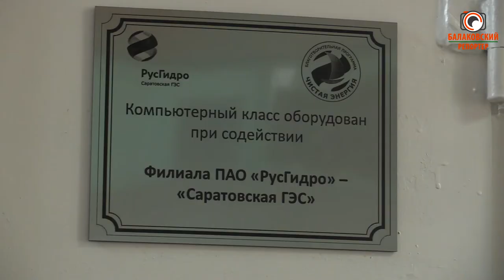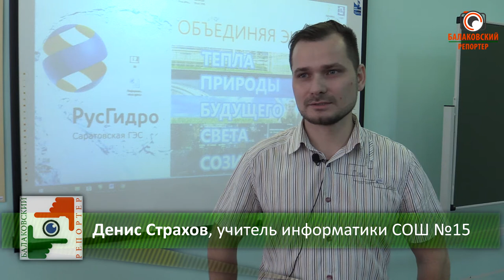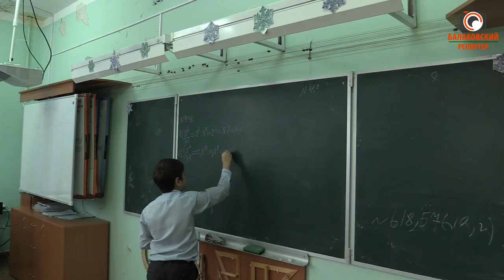Саратовская ГЭС сделала подарок школьникам (Новый компьютерный класс в СОШ №15)